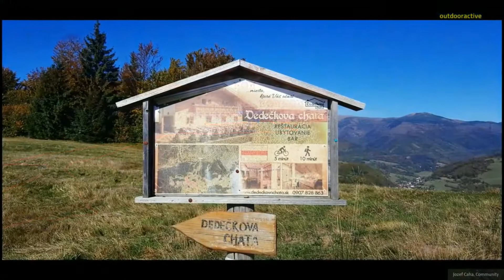Stodola Pohanské - Dedečkova chata ∆ hiking trails ∆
Trasa 9,6 km / Trvanie 2:50 hod / Stúpanie 263 m / Klesanie 263
Kliknite na ODOBERAŤ, aby ste mali možnosť vidieť každý deň novú turistickú trasu alebo cyklotrasu v podobe 3D mapy.